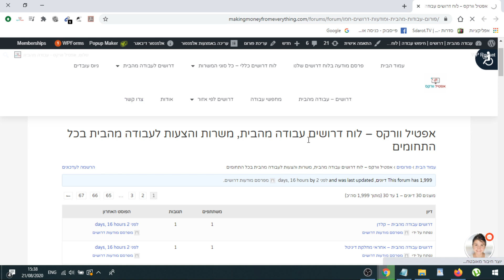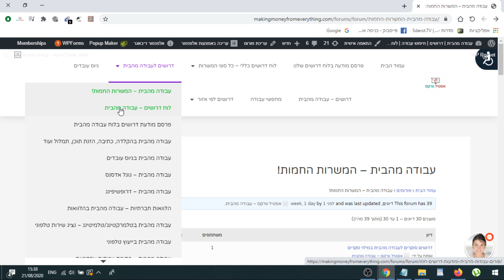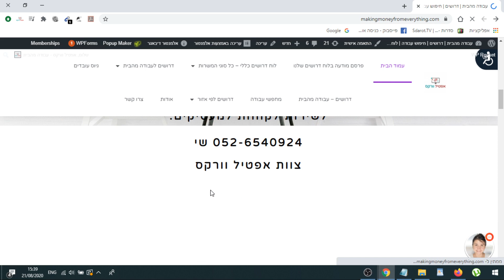האתר הכי גדול בישראל למציאת עבודה מהבית בכל התחומים! קלדנות, הזנת נתונים, צילום, הזנת תוכן, סקרים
שלחו למספר הבא וואצפ 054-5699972 עופרי